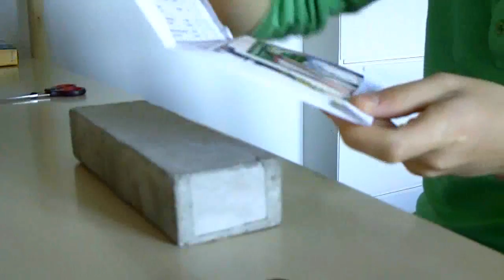bonsei concrete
yeee my new homemade bonsie concrete :D